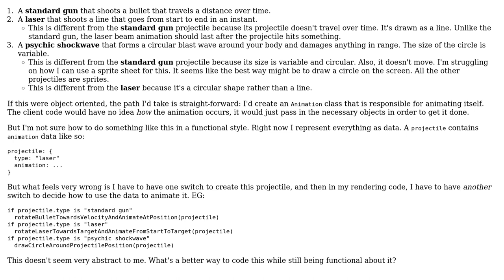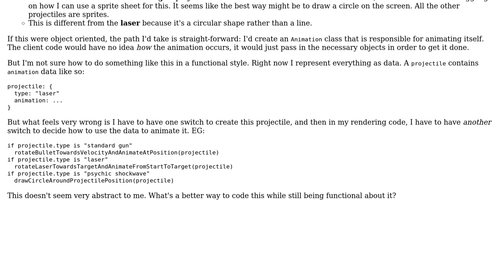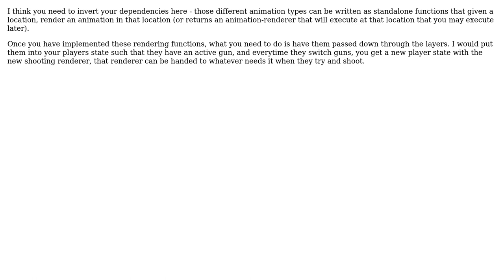I'm struggling with abstracting my animation code in my game using a functional style. How can I...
Software Engineering: I'm struggling with abstracting my animation code in my game using a functional style. How can I do this?

With thanks & praise to God, and with thanks to the many people who have made this project possible! | Content (except music & images) licensed under CC BY-SA | Music | Images & others | With thanks to user Jimmy Hoffa user Daniel Kaplan and the Stack Exchange Network Trademarks are property of their respective owners. You are responsible for your own actions.